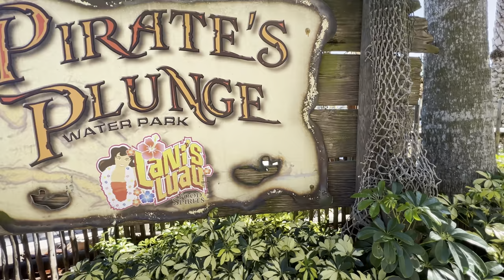Lake Buena Vista Resort and Spa